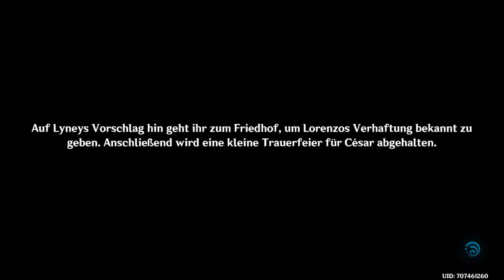GENSHIN IMPACT 🎭️ 489 - Fataler Trick| Lyney-Story-Quest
|🎩| Lyney | Felis Fuscus - 1. Akt | Der vergessene Dieb |

Spiel: Genshin Impact
Release: 28. September 2020
Entwickler: miHoYo, Shanghai Miha Touring Film Technology Co., Ltd.
Publisher: miHoYo
Genre: Anime, Abenteuer, RPG, Open World, Fantasy
USK: ab 12 Jahren